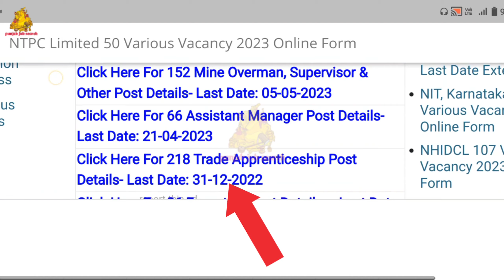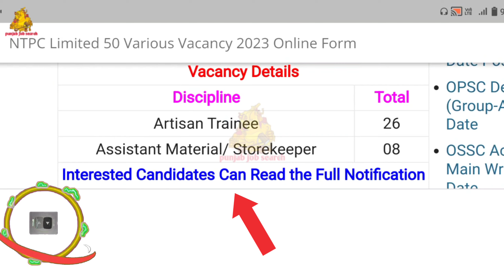NTPC New Vacancy 2023 Form Kaise Bhare| Punjab Govt Jobs 2023 | Punjab Govt New Job Vacancy 2023